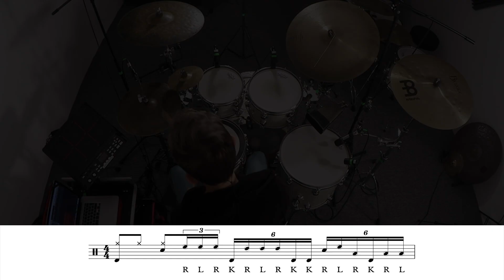Drum Lesson: Advanced Linear Gospel Chop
• GEWA Drums